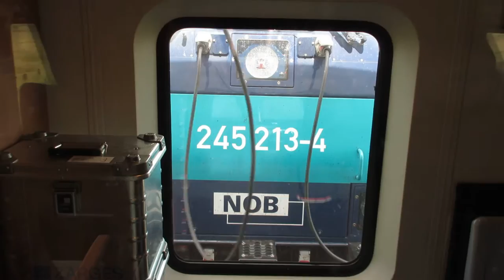Germany: On board a Hamburg Altona to Westerland NOB train hauled by a class 245 diesel loco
Germany: A clip recorded on board the 1040 Hamburg Altona to Westerland NOB service hauled by TRAXX class 245 diesel loco (number 245 213).  Recorded 4th July 2016.
Nord-Ostsee-Bahn or NOB is a railway company which operates in Schleswig-Holstein, Germany. Based in Kiel, the company was established in 2000 and is owned by Transdev.  The company's main route is the Marsh Railway between Hamburg and Westerland.

NOB operates two classes of diesel-electric locomotives, both on the section between Hamburg and Sylt: the Di 6 (DE 2700) and the Eurorunner (DE 2000). It uses two classes of diesel multiple units: the Alstom Coradia LINT and the Bombardier Talent.
Niebüll is a town in the district of Nordfriesland, in Schleswig-Holstein, Germany. It is situated near the North Sea coast and the border with Denmark, approx. 35 km northwest of Husum.
Niebüll (German: Bahnhof Niebüll) is a railway station in the town of Niebüll, Schleswig-Holstein, Germany. The station lies of the Marsh Railway and the train services are operated by Deutsche Bahn and Nord-Ostsee-Bahn.
Bombardier TRAXX is a modular product platform of electric and Diesel-electric mainline locomotives built by Bombardier Transportation, built in both freight and passenger variants. The first version was a dual voltage AC locomotive built from 2000 for German railways; later versions include DC versions, as well as quadruple voltage machines, able to operate on most European electrification schemes: 1.5/3.0 kV DC and 15/25 kV AC. The family was expanded to include diesel powered versions in 2006. Elements common to all variants include the steel bodyshells, the two bogies with two powered axles each, the three-phase asynchronous induction motors, the cooling exhausts on the roof edges, and the wheel disc brakes.

The TRAXX brand name itself was introduced in 2003. The acronym stands for Transnational Railway Applications with eXtreme fleXibility. Locomotives were primarily made for the railways of Germany, with orders coming from other countries including France, Israel, Switzerland, Sweden, Norway, Italy, Belgium, Luxembourg, Poland, Spain, Hungary and South Africa.
Bombardier Transportation is the rail equipment division of the Canadian firm Bombardier Inc. Bombardier Transportation is one of the world's largest companies in the rail vehicle and equipment manufacturing and servicing industry.
Siemens Dispolok Ltd. (abbreviation: Dispolok) was a locomotive leasing company wholly owned by Siemens Transportation Systems offering locomotives for hire to European rail operators. -+-+-+-+-+-+-+-+-+-+-+-+-+-+-+-+-+-+-+-+
The Eurorunner family of locomotives are a series of medium to high power diesel-electric locomotives built by Siemens for the European market. Introduced from 2002 onwards, they share design characteristics with the successful Eurosprinter range of electric locomotives, also built by Siemens.

The main initial order for these locomotives was for 100 of the four axle ER20 for the Austrian Federal Railways (ÖBB) and designated ÖBB type 2016, and commonly called Hercules, further smaller orders from smaller railway companies have also been fulfilled. A higher power version ER30 was also offered.
Production of the Eurorunner ceased by 2012, replaced by Siemens Vectron diesel engined versions.
The locomotive is designed to be made of as few parts as possible, and is of modular construction, with separate components (engine, electronics etc.) kept in separately fabricated units and are designed to be easily replaceable.

Marketing by Siemens has heavily emphasised the locomotive's energy saving characteristics, as well as the technology used to reduce particulate emissions.

The locomotives have a supercharged 16-cylinder diesel engine of the MTU 4000 series developing 2,000 kW of power which drive a three-phase brushless alternator. At idle 8 of the 16 cylinders can be turned off reducing fuel consumption and emissions.
The three phase electrical supply is rectified to DC to supply a pulse width modulator, which in turn generates a three phase electrical supply to the traction motors (which are of the induction type) - the four traction motors are connected in parallel.
The locomotives are equipped for Push-Pull operation (with Driving van trailer for instance) and for multiple unit operation (see Multiple-unit train control.)